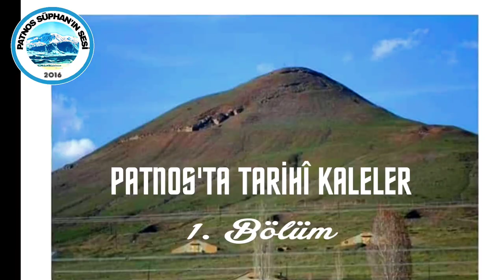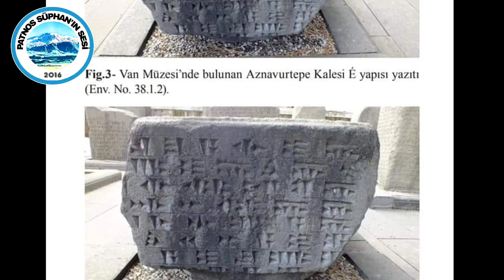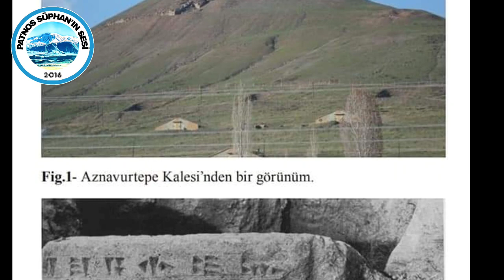Patnos'ta Tarihî Kaleler #1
Bu videoda Urartu dönemin Aznavur kalesi belgeseli yer almaktadır.
Devamı gelecek...

KAYNAK: Fatih Nüvedan BULUŞ

EDİTÖR: İdris Ylc

SOSYAL ❗